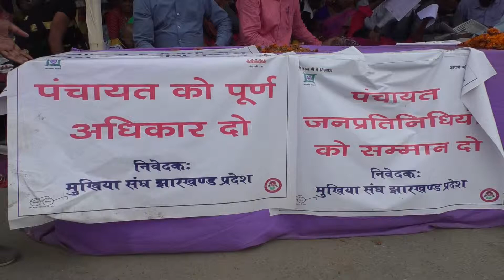Royalty Free Video Footage | Banner at Ranchi Jharkhand